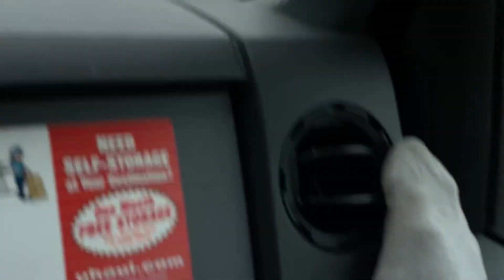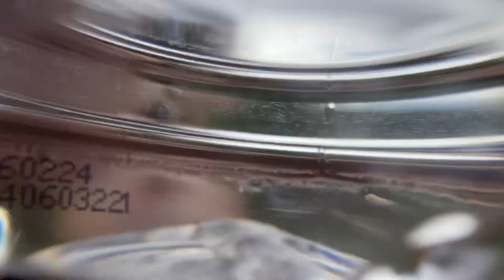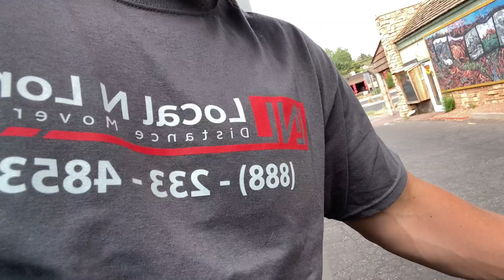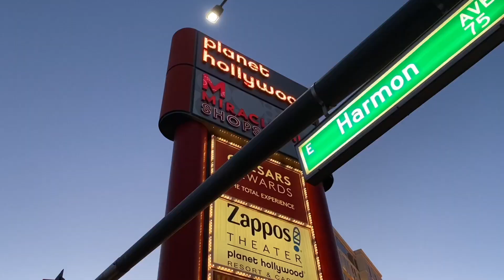Какие чаевые получает грузчик-дальнобой в США? Поездка из Аризоны в Лас-Вегас | Aesthetic Life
Таймкоды:
00:00 Вступление
01:04 Загрузка грузовика
02:34 Цены в американском аутлете
02:53 Дорога в Аризону
04:11 Разгрузка трака
06:48 Про первую работу и какие чаевые получает грузчик в США
09:47 Американский завтрак
11:08 Снова загрузка трака
13:05 Песчаная буря по дороге в Лас-Вегас
14:04 Концовка